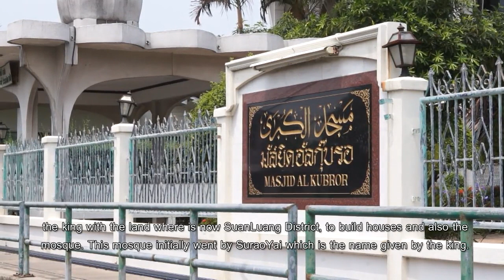มุสลิมโฟกัสกับกระทรวงการต่างประเทศ | สายน้ำ สามวัฒนธรรม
ออกอากาศในรายการรอมฎอนไทม์ สถานีวิทยุโทรทัศน์กองทัพบก TV5 HD
-มัสยิดอัลกุ๊บรอ สวนหลวง กรุงเทพมหานคร สร้างในสมัยกรุงศรีอยุธยา หลังจากกองทัพอยุธยา ต่อสู้ชนะปัตตานี จึงได้ต้อนเฉลยศึกบางส่วนขึ้นมาอยู่ในเขตสวนหลวง ซึ่งเป้นที่ตั้งของมัสยิดในปัจจุบัน